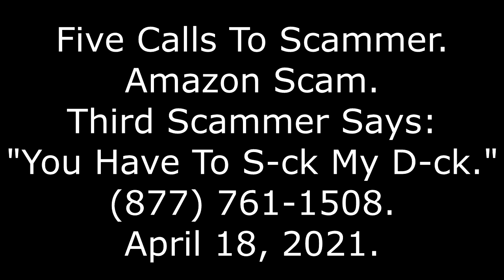5 Calls To Scammer: Amazon Scam, 3rd Scammer Says "You Have To S-ck My D-ck," , 4/18/21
I make the outbound phone calls with Google Voice, because it is free.

I normally make the calls on a normal desktop computer, with a USB headphone/microphone. I record the conversations using OBS Studio, available for free With the older version that ended in "1," I had to make some modifications to avoid an annoying echo. In the audio mixer, I muted all the audio tracks *except* for track one (audio input capture) and track three (desktop audio). In the newer version that ends with "2," I only have to worry about two tracks, and I leave both running.